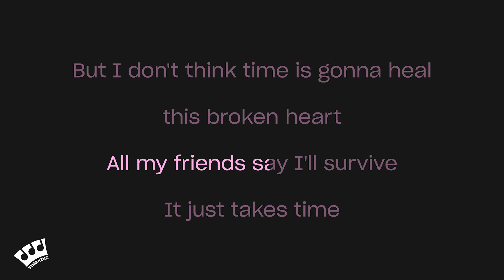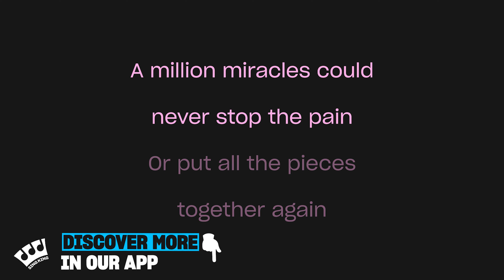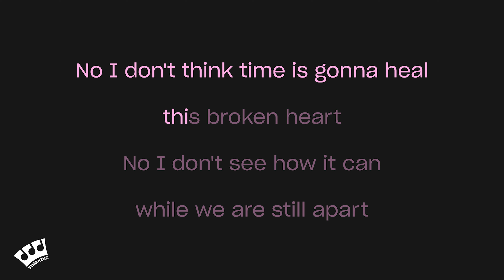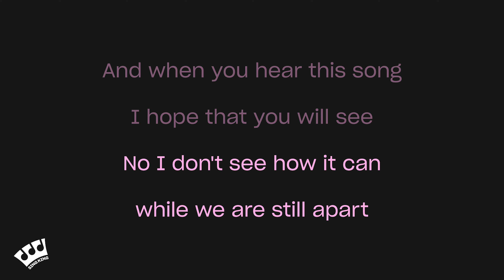Anne Murray - Broken Hearted Me (Karaoke Version)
Karaoke sing along of “Broken Hearted Me” by Anne Murray from Sing King Karaoke

0:00 Intro
0:03 Anne Murray - Broken Hearted Me (Karaoke Version)
3:42 Up Next